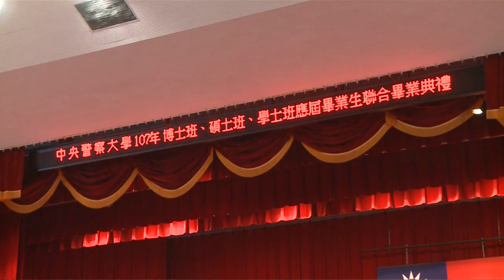20180614 總統出席「中央警察大學 107 年畢業典禮」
蔡英文總統出席「中央警察大學 107 年畢業典禮」，說明政府重視警消同仁的訓練和保障，並期勉警大同學們未來在工作崗位上，能夠用熱情、專業與團隊合作解決問題，當一位稱職的人民保母，造福臺灣社會。